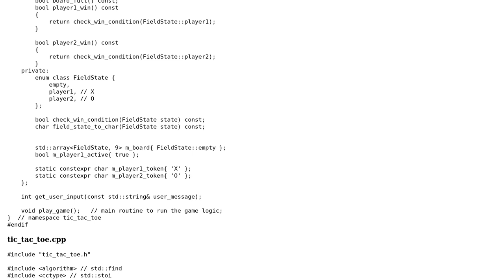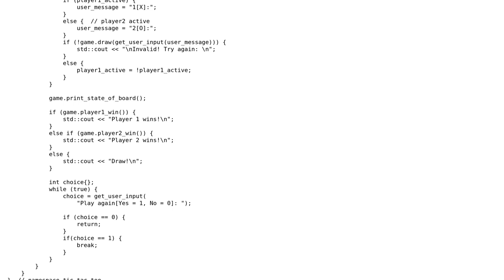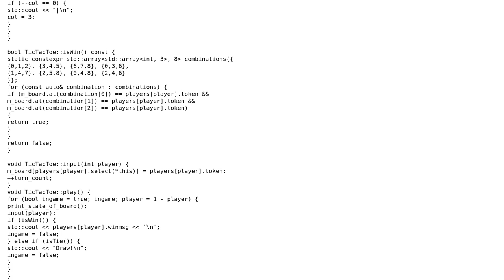Code Review: Tic Tac Toe Game in C++ using Classes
With thanks & praise to God, and with thanks to the many people who have made this project possible! | Content (except music & images) licensed under CC BY-SA | Music | Images & others | With thanks to user Sandro4912 user Edward user 200_success and the Stack Exchange Network Trademarks are property of their respective owners. You are responsible for your own actions.